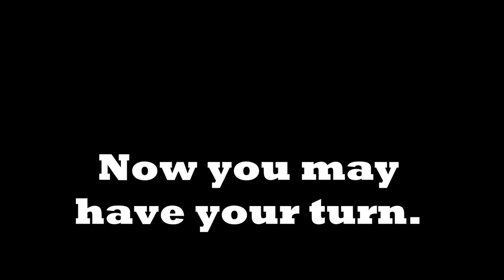Math Tracing Sandpaper numbers 1 and 2 with coffee tray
A Montessori Math lesson on writing the numbers using proper stroke.